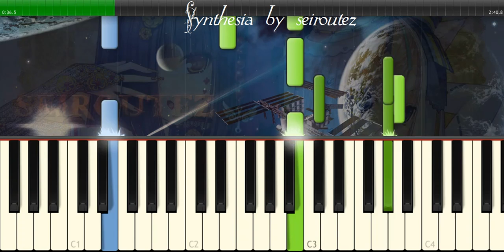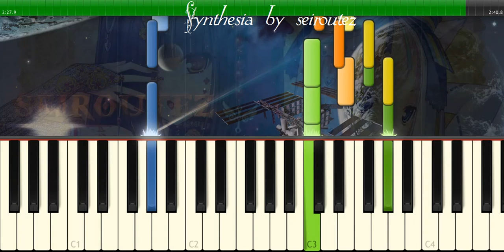[Synthesia][MIDI] bleecker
[Synthesia][MIDI]